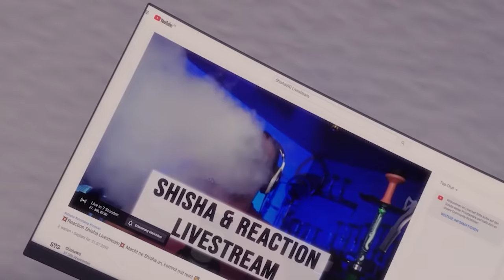FLER'S ELECTRO SMOG BLUE MAGIC! Das erste Live-Review!